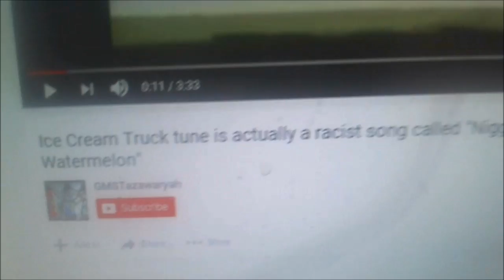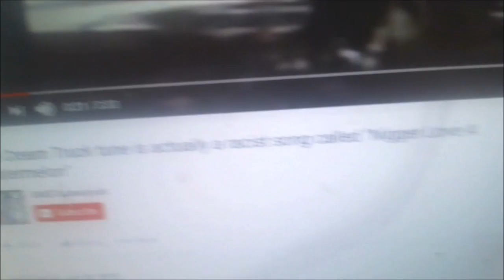WILL Raven Take the Bait from Dude moving to Florida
WILL Raven Take the Bait from Dude and move to Florida he is really putting the pressure on